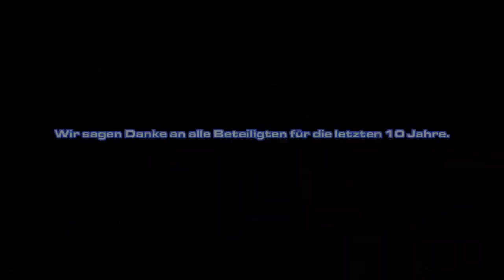Tripel X Event 10 Jahre Simracing United ein kleiner Rückblick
Rückblick der Simracing United GT3 Challenge,
wegen 10 Jahre SRU
wegen 10. Season
und einem10 H Rennen
entsteht der Eventname Triple X